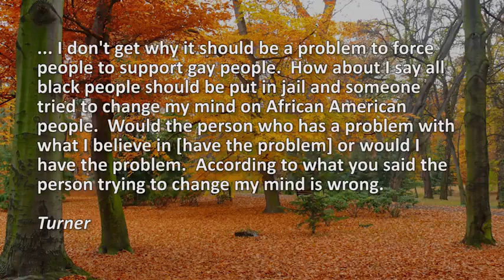Abomination (Sins Against Nature) Vs. Reason & The Divine Law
Unnatural sexual behavior is against nature & abhorrent before God. To consent to such thoughts & activity is a mortal sin. It is a direct result of people rejecting God (Romans 1). He burnt whole cities down for such grave sin (Genesis 19:24). The growing acceptance of such grave sins worldwide is a sign of the end times. The Bible tells us that God will burn the world with fire (2 Peter 3:7, Jude 1:6-7). If God totally destroyed Sodom & Gomorrah in a instant with fire, how great will that fire be which devours the whole world, when millions across the world now openly accept those same grave sins?

St. Athanasius, On the Incarnation (#5), AD 318: “… they have become insatiable in sinning. For there were adulteries everywhere and thefts, and the whole earth was full of murders and plunder. And as to corruption and wrong, no heed was paid to law, but all crimes were being practiced everywhere, both individually and jointly. Cities were at war with cities, and nations were rising up against nations; and the whole earth was rent with civil commotions and battles; each man vying with his fellows in lawless deeds. Nor were even crimes against nature far from them, but, as the Apostle and witness of Christ says: For their women changed the natural use into that which is against nature: and likewise also the men, leaving the natural use of the women, burned in their lust one toward another, men with men working unseemliness, and receiving in themselves that recompense of their error which was meet.”

"All passions are dishonorable, for the soul is even more prejudiced and degraded by sin than is the body by disease; but the worst of all passions is lust between men. The sins against nature are more difficult and less rewarding, since true pleasure is only the one according to nature. But when God abandons a man, everything is turned upside down!  Therefore, not only are their passions [] satanic, but their lives are diabolic. So I say to you that these are even worse than murderers, and that it would be better to die than to live in such dishonor. A murderer only separates the soul from the body, whereas these destroy the soul inside the body. There is nothing, absolutely nothing more mad or damaging than this perversity." (St. John Chrysostom, In Epistulam ad Romanos IV, in J. McNeill, op. cit., pp. 89-90)

We are in the end times. The one true faith of Christ is the traditional Catholic faith. The Vatican has been run by antipopes since 1958, operating the Vatican II sect: a fraud that is not Catholic Church. This aligns with end times Bible prophecy. The following are crucial videos for understanding the antichrist, the beast, the Whole of Babylon, the End Times & what is going on at the Vatican. These are Must-See, especially for anyone that believes in the Bible. What most don't realize is nearly all of End times Bible prophecies are already fulfilled.